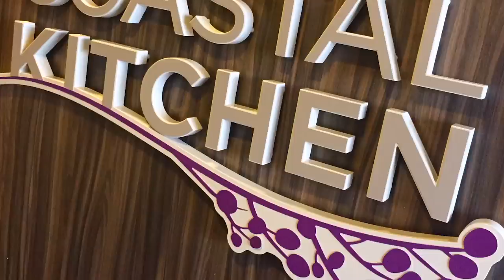Sneak Peak at Symphony of the Seas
Royal Caribbean International has orchestrated a new vacation experience that will redefine family and adventure travel in 2018. Symphony of the Seas, the cruise line’s newest ship, brings together the award-winning and acclaimed features only found on Royal Caribbean, with distinct new experiences that will continue to inspire adventure among guests of all ages.

Learn more about what Symphony of the Seas will have to offer!